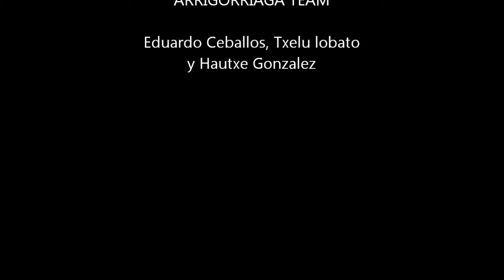III Encuentro Maquetas Modulares Ciudad de Burgos Video 03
2º ramal, via unica